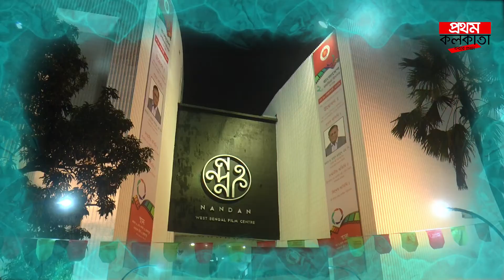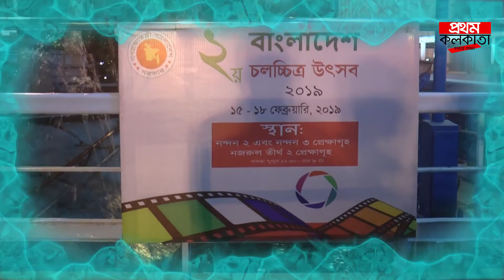জয়া আহসান, ফেরদৌসের এক সুর !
কলকাতায় শুরু বাংলাদেশ চলচ্চিত্র উৎসব। শুক্রবার উদ্বোধনের অনুষ্ঠানের এসেছিলেন জয়া আহসান এবং ফেরদৌস হাসান। সেখানে তারা দুই বাংলার চলচ্চিত্রকে নিয়ে আবদেন জানালেন। প্রায় এক সুরেই শোনা গেলে তাদের আঁকুতিও।